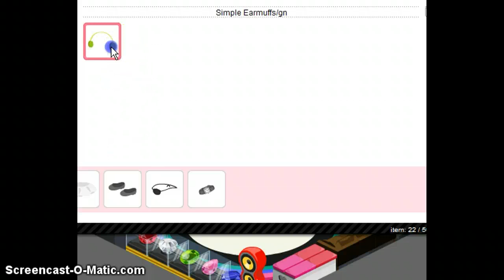Ameba Pico - He wanna rape me!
help xD